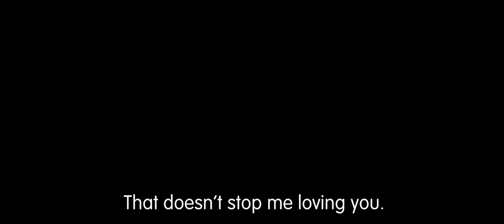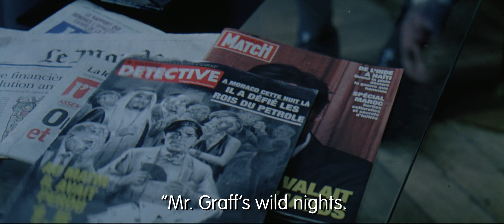Rapt (2009) ORIGINAL TRAILER [HD 1080p]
Directed by Lucas Belvaux. With Yvan Attal, Anne Consigny, André Marcon.